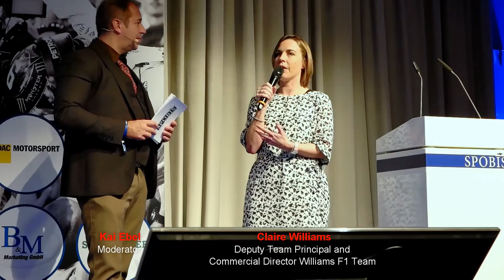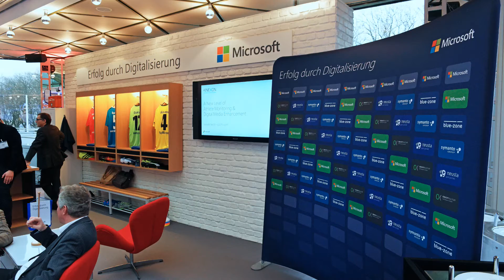Watzke - Rummenigge - Nico Rosberg auf der SPOBIS 2017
Beim SPOBIS 2017 trifft sich die Sportwirtschaftsbranche im CCD Congress Center Düsseldorf. Zu Europas führendem Sportbusiness-Kongress sind 120 Referenten aus dem In- und Ausland und mehr als 2.000 Teilnehmer vor Ort. Der SPONSORs Business Summit gastiert bereits zum siebten Mal in der Landeshauptstadt.